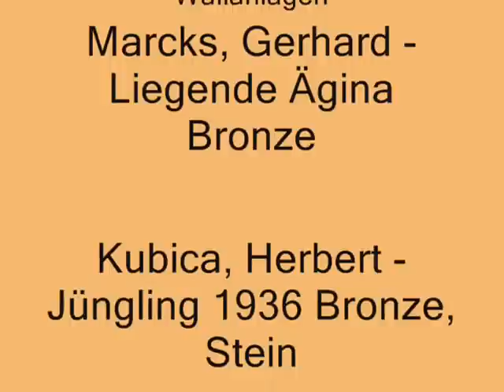Ägina - Kunst im öffentlichen Raum - Music - Hummus by Indigolab, Folk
Ägina - Kunst im öffentlichen Raum

Marcks, Gerhard - Liegende Ägina Bronze,
 1966/seit `68 in den Bremer Wallanlagen

Kubica, Herbert - Jüngling 1936 Bronze, Stein

 created by EdelArt @sunshinemusic